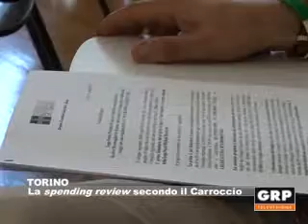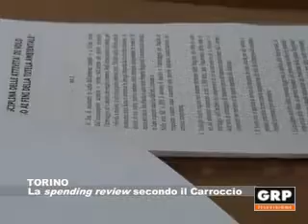La Spending Review secondo il Carroccio - GRP Televisione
05.06.12 TORINO In una legislatura si possono risparmiare anche 17 milioni di euro. Ne sono convinti alla Lega Nord e il taglio dei costi della politica potrebbe iniziare dalla macchina amministrativa del Consiglio regionale. Due le proposte di legge presentate dal Carroccio, che mirano ad abbattere indennità, benefit e vitalizi dei consiglieri regionali.